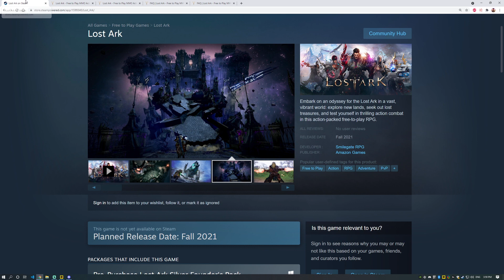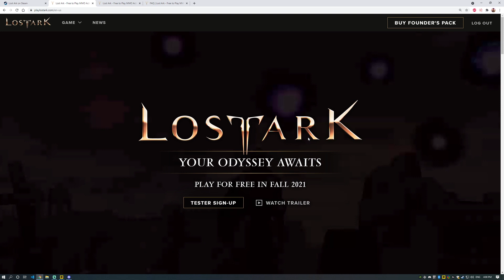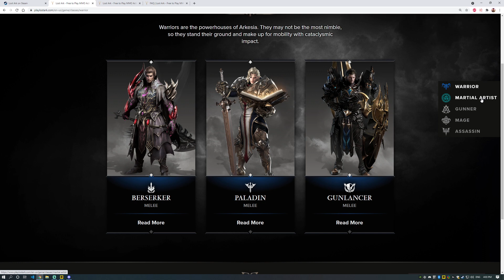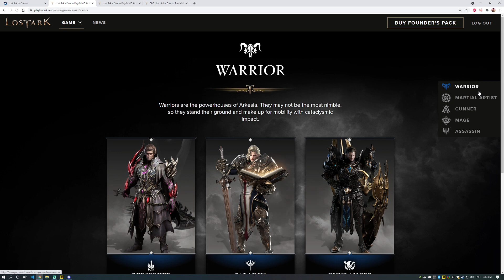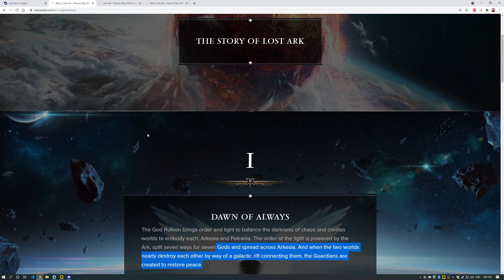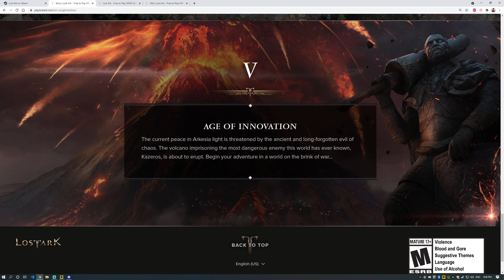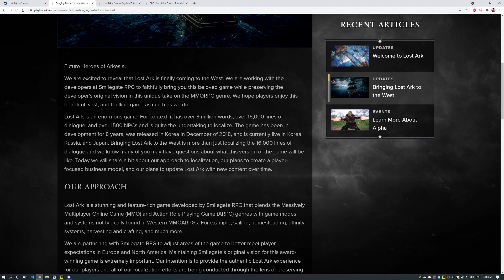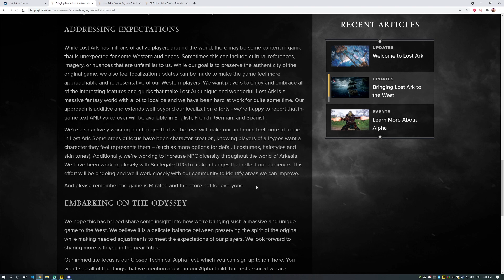Lost Ark NA/EU Confirmed!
Hey its here.